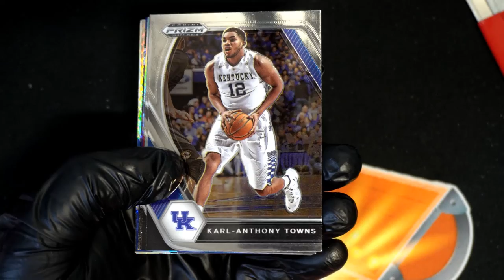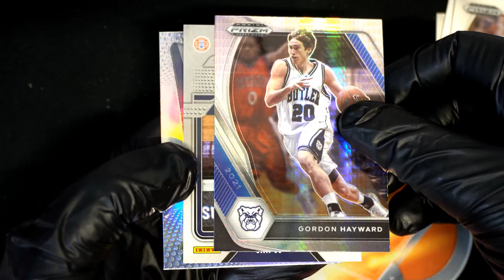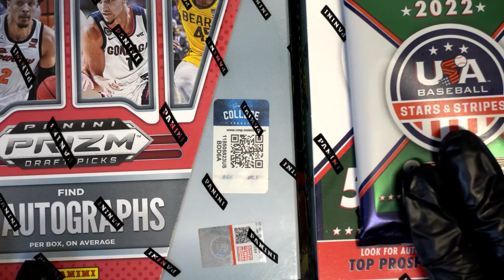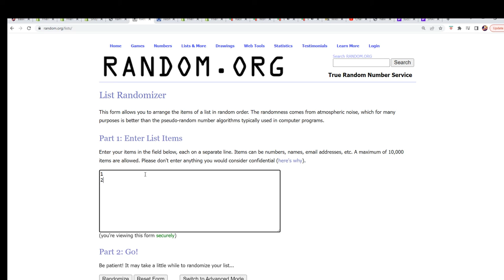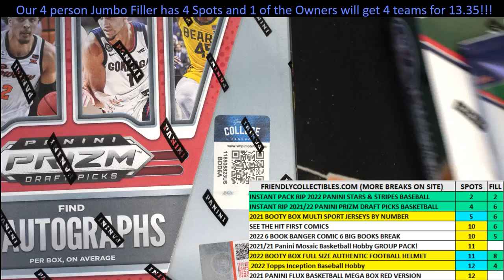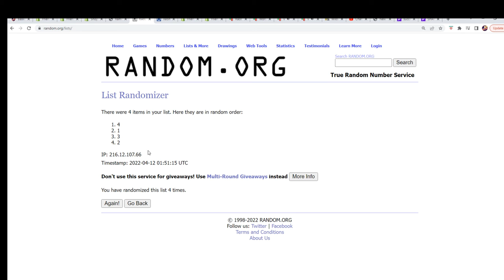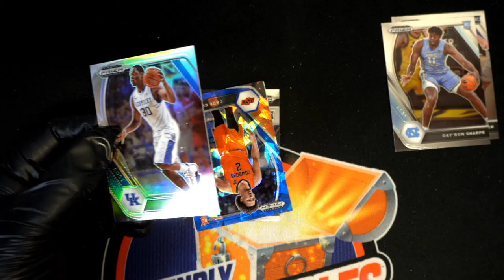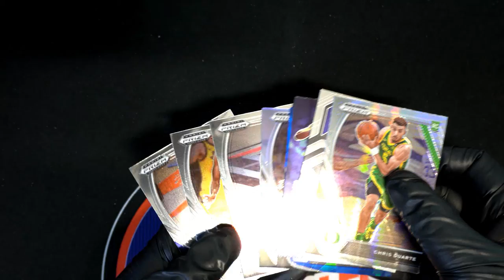202122 Panini Prizm Collegiate Draft Picks Basketball Hobby ID 22PRIZMCOLLBASK102